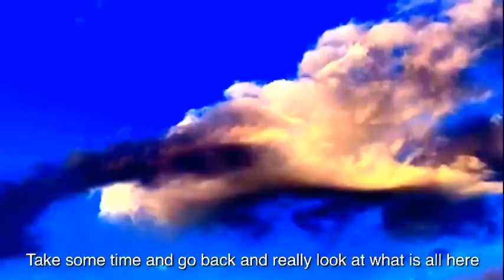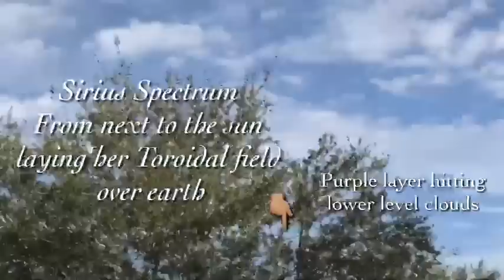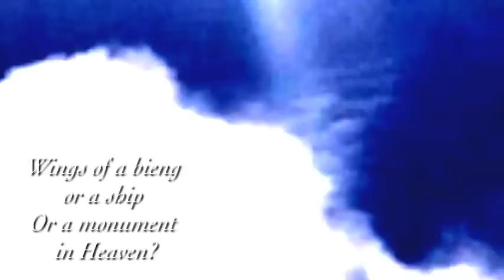Its Almost Time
(you can also message me here) Music 🎶
1.
2. Phaelah